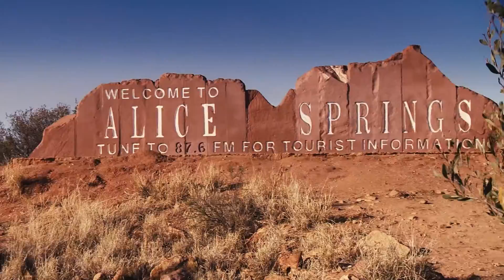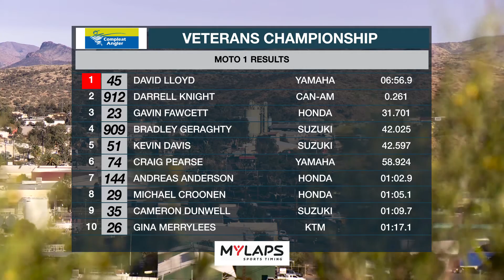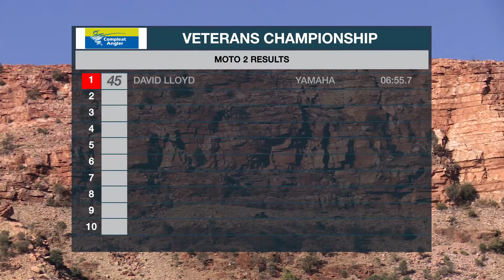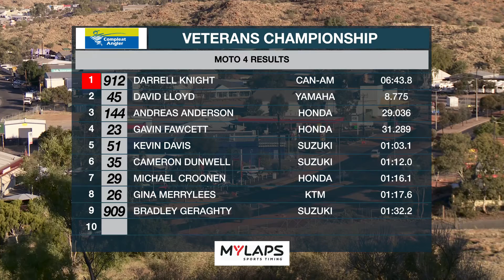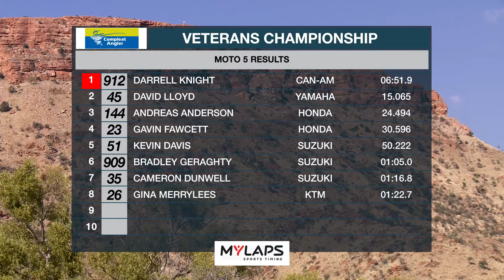2015 Australian ATV MX Championships - Veterans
Racing highlights from the Veterans class at the 2015 Australian ATV MX Championships in Alice Springs, Northern Territory!